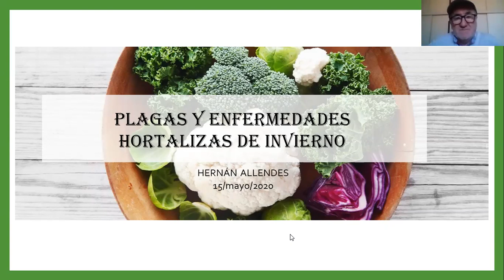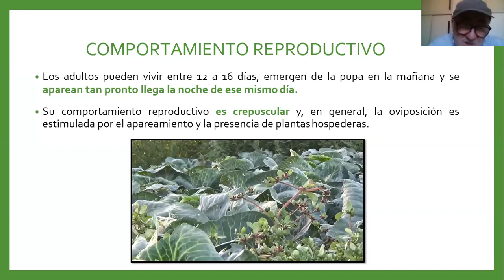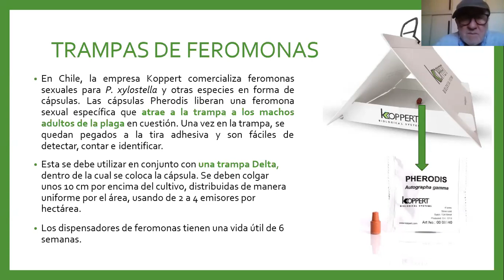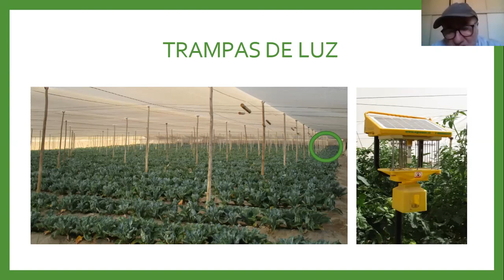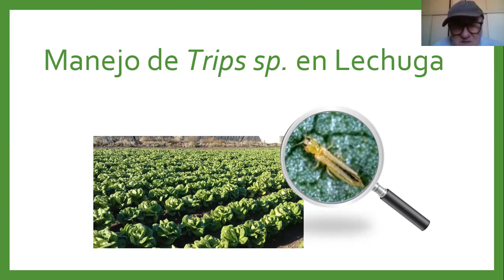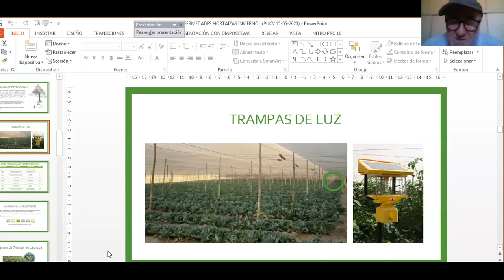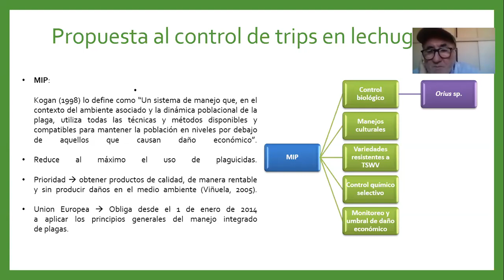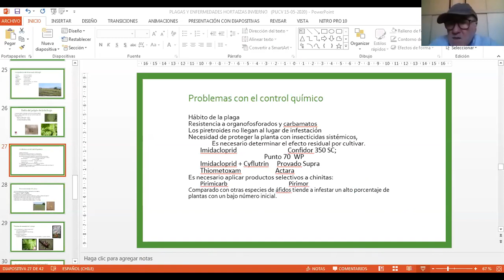Clase 5 - Manejo integrado de plagas y enfermedades